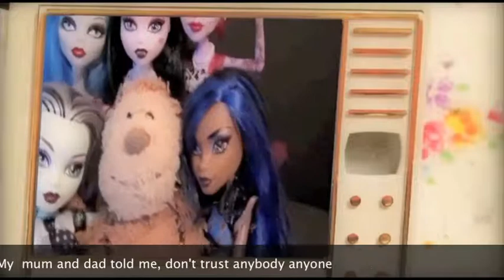IGOR AND THE HIPPIE LAND- Country Boy - 03'07" (official)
Igor and the hippie land - Country Boy 03'07"
From Lp Dig for victory-2013
Sacem- 2013